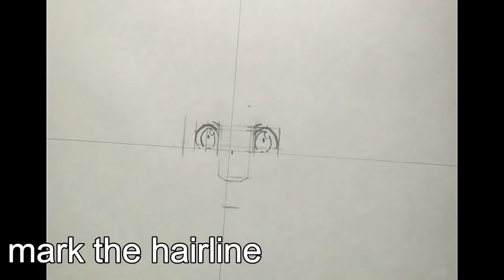How to draw Izumi Sagiri (Eromangasensei)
This is a step by step tutorial on how to draw Izumi Sagiri from the anime Eromanga sensei. I really like the design of this character since it reminds me of Kanna from kobayashi san chi no maid dragon. A few of you requested for this character and I'm more than happy to comply xD If ever you guys are wondering why the late uploads its cause I'm busy with life and really sorry about that. However I will assure you, I shall upload each week